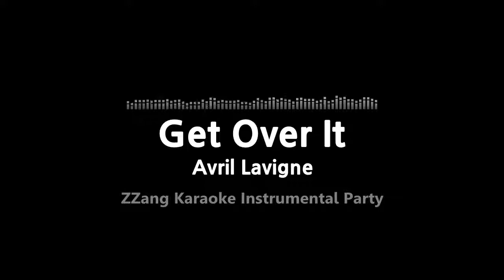Avril Lavigne-Get Over It (-1key)(Instrumental) [ZZang KARAOKE]